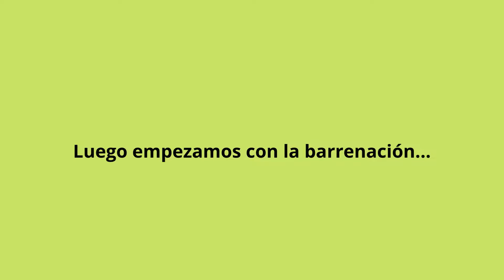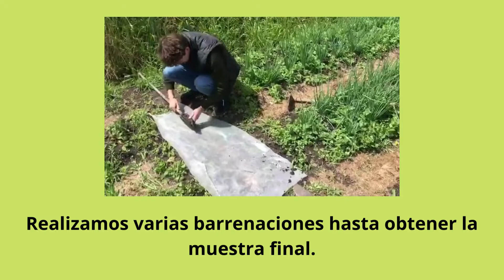Descripción perfil de suelo